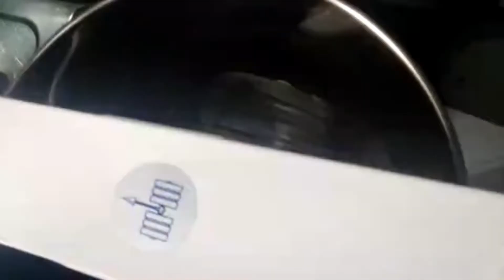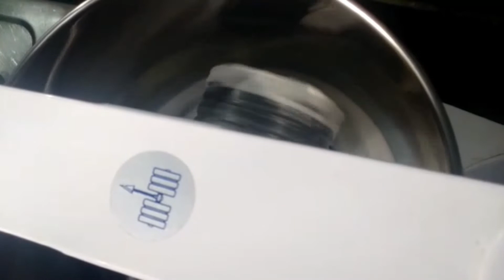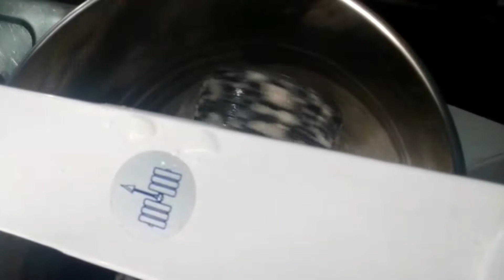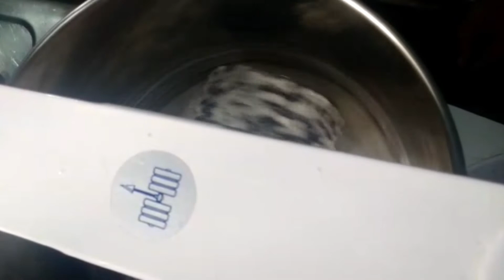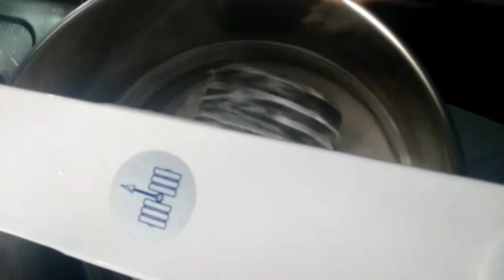How to make Aviri Kudumu in Telugu || Healthy Breakfast Recipe .ఆవిరి కుడుము తయారి విధానం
ఆవిరి కుడుము తయారి విధానం|| Aviri Kudumu || How To Make Aviri Kudumu ||Traditional Aviri kudumu Recipy అమ్మమ్మల కాలం నాటి ఆరోగ్యకరమైన ఆవిరి కుడుము

like chesi share cheyandi
ele unnayo comment cheyandi.
tnq...